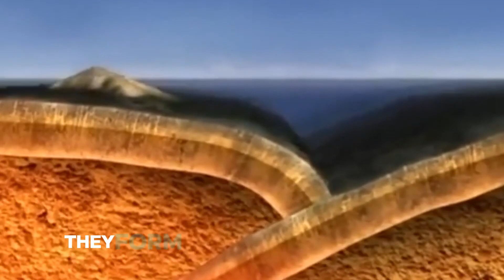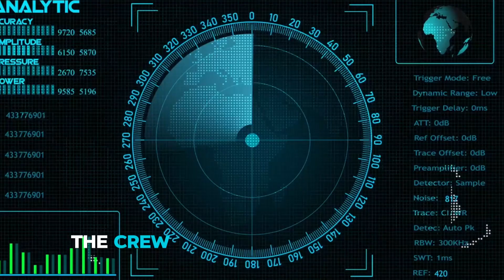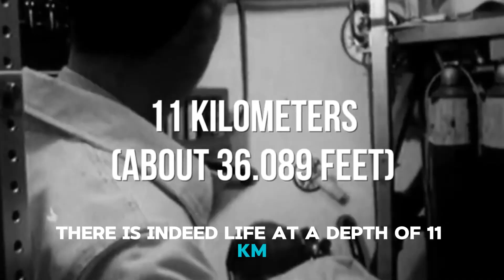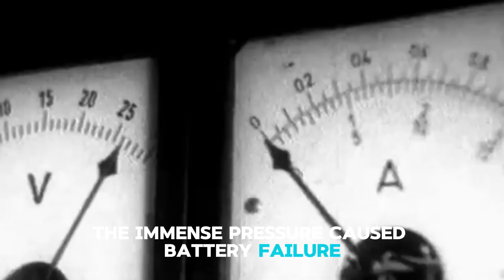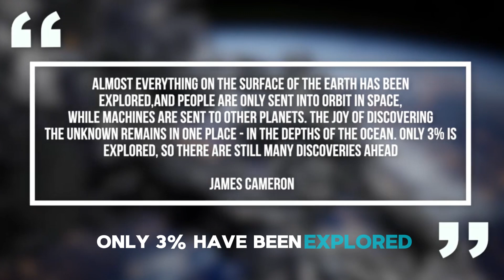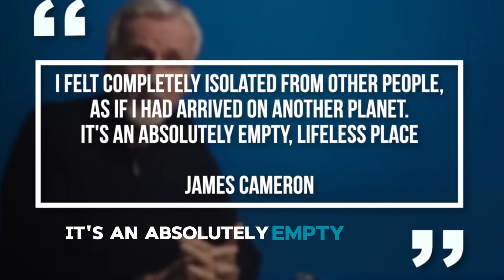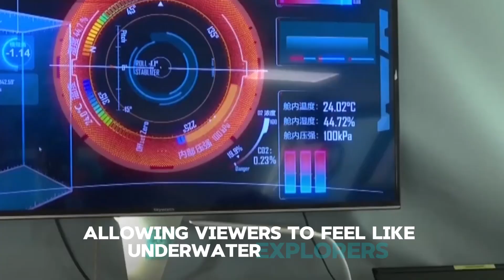LIFE AT 11 KM DEEP? Journey to the Abyss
Join us on an extraordinary journey to the deepest part of the world's oceans – the Mariana Trench. In this video, we delve into the fascinating history of its exploration, from the first daring missions to the latest technological advancements. Discover the mysterious life forms that thrive in this extreme environment and learn about the challenges faced by explorers as they venture into these uncharted depths.

We also address the recent tragic implosion of the Titan submersible, analyzing what went wrong and what this means for future deep-sea explorations. With expert insights and gripping footage, this video offers a comprehensive look at humanity's quest to understand the most remote corners of our planet.